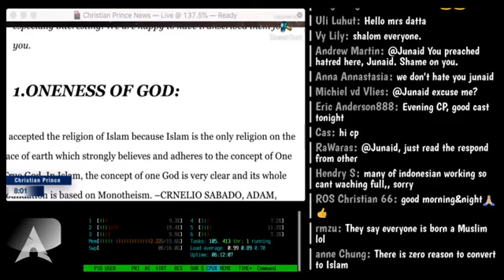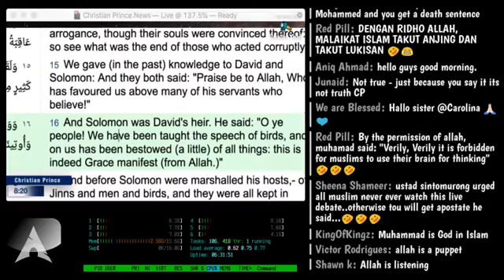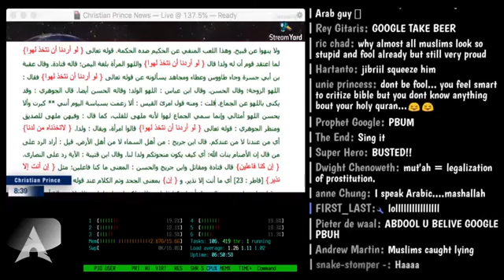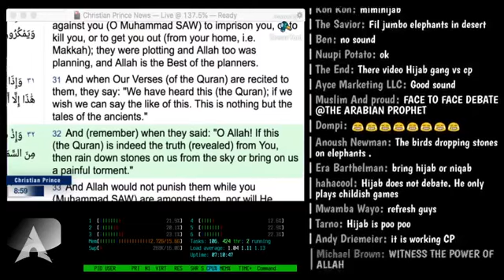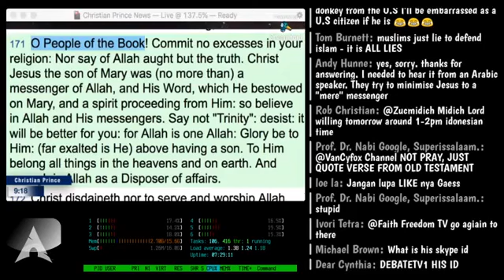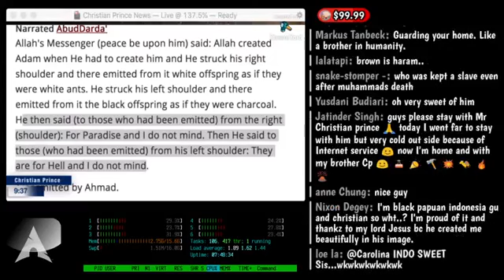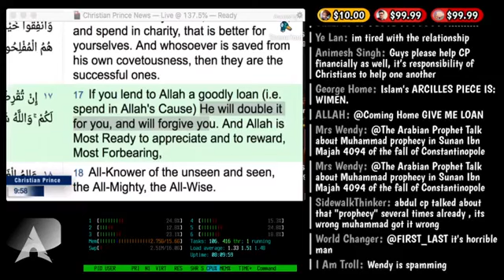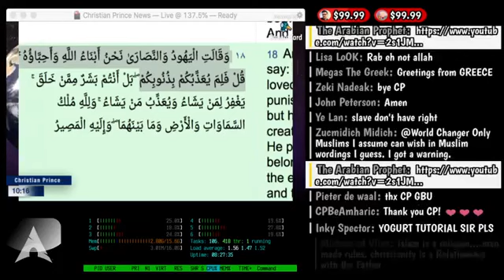Christian Prince Open Invitation to Mohammedans How Can Allah Be God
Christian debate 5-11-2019